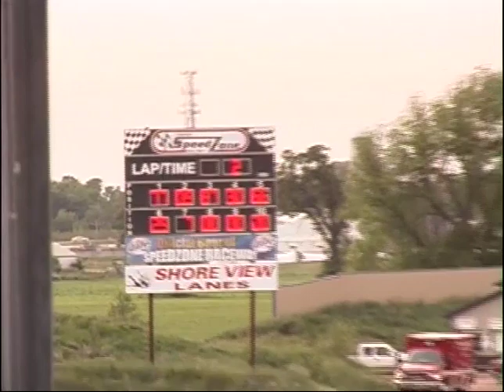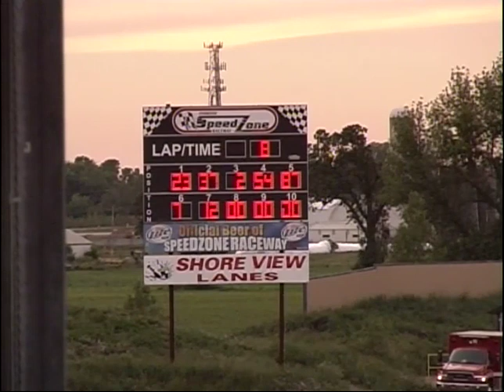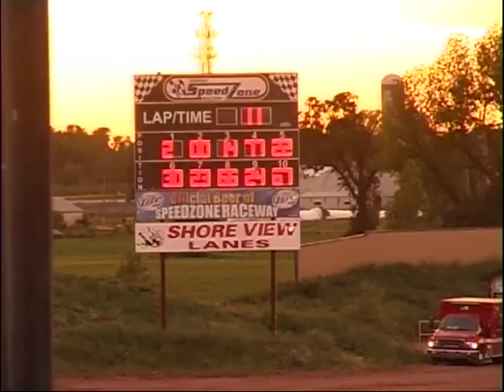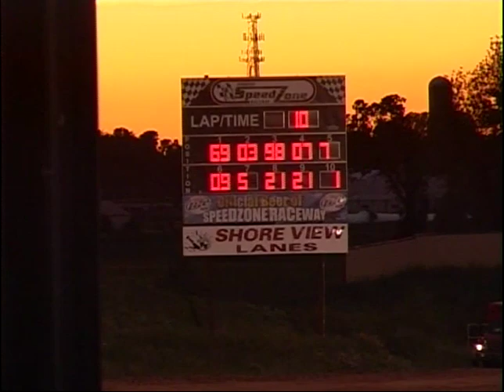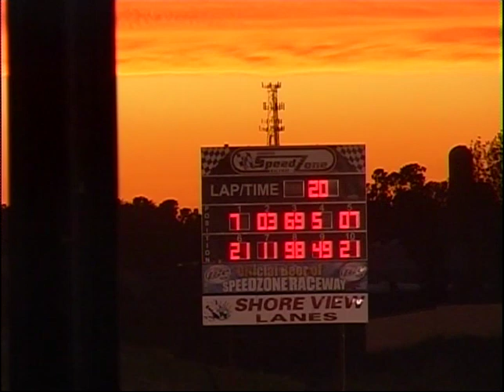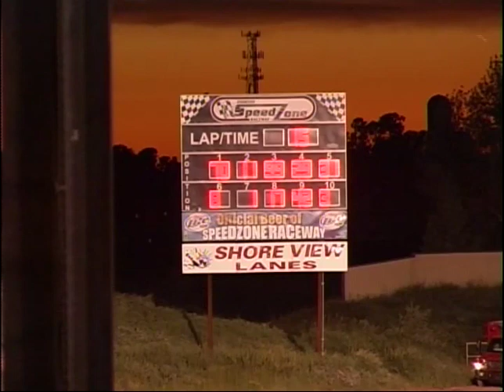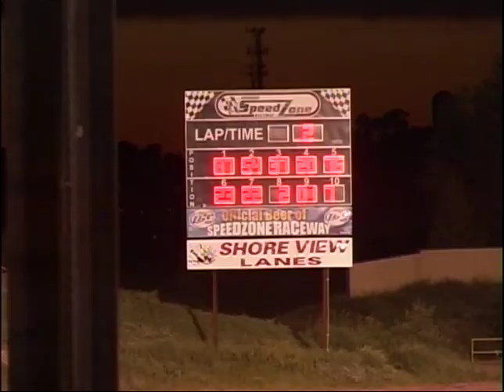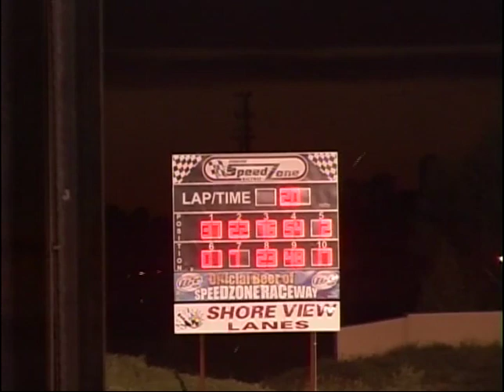Back In Time at the Speedzon - June 18 2010